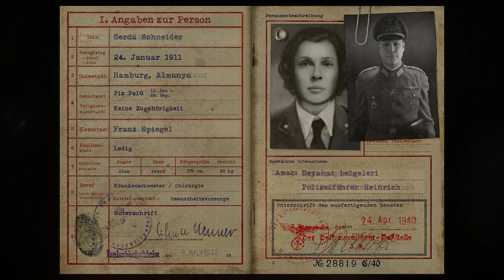(#5) KURTULUŞ - Call of Duty WWII Türkçe Altyazılı